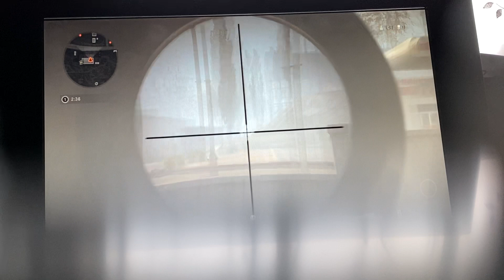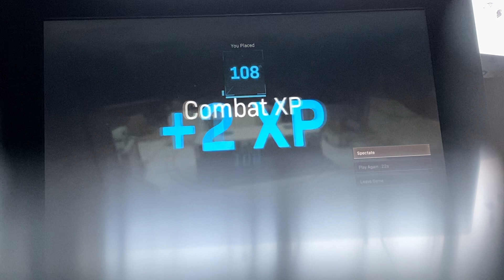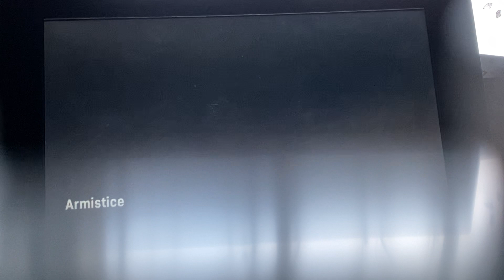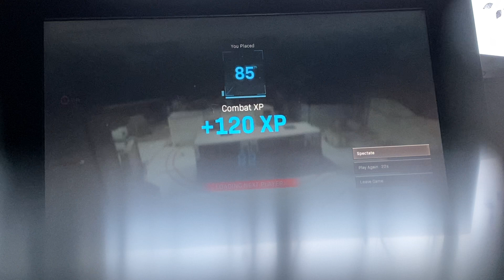My first time playing call of duty war zone